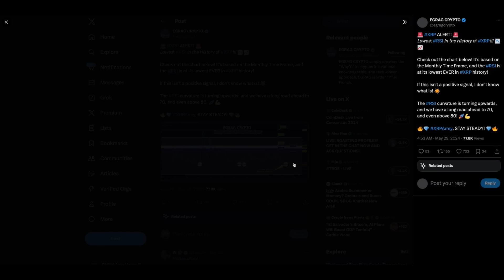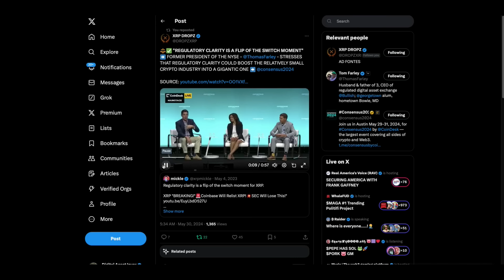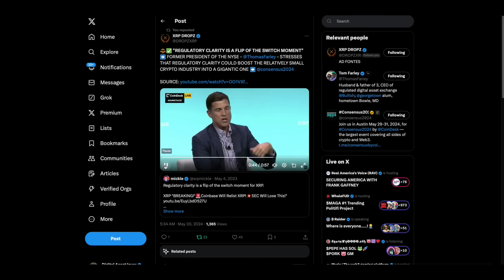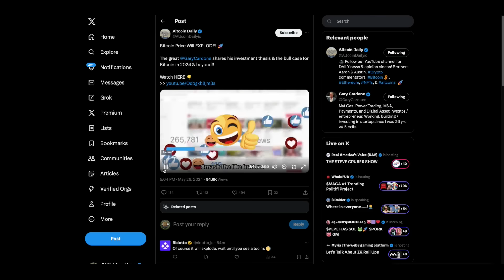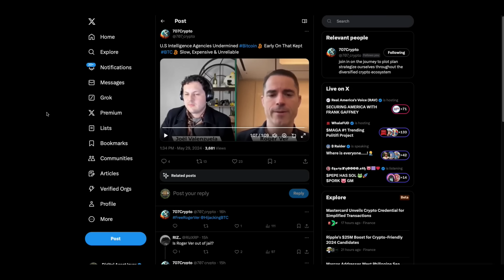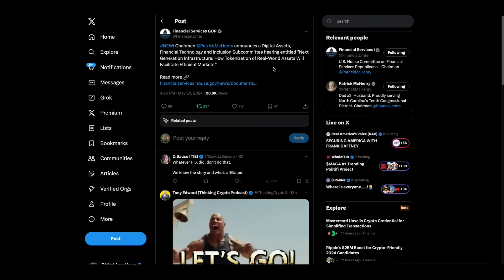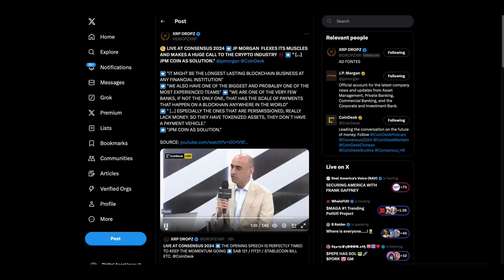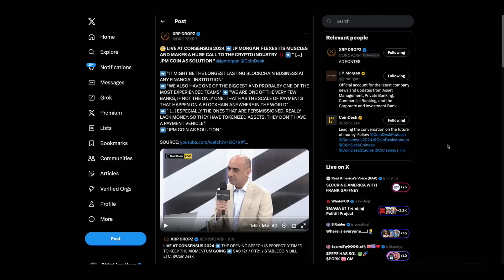🚨$1,000,000 Bitcoin🚨& Director(Ex) At Ripple On XRP Breakout Potential